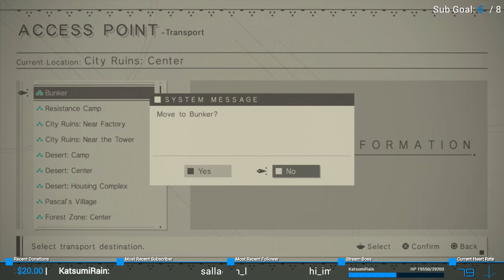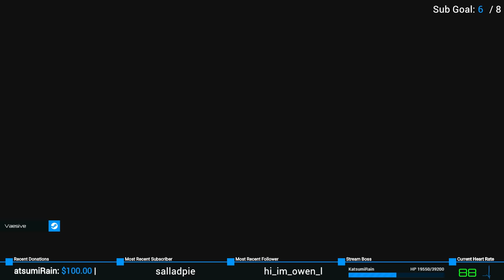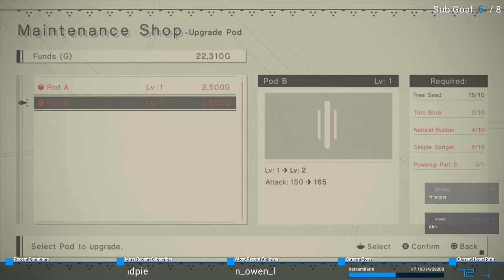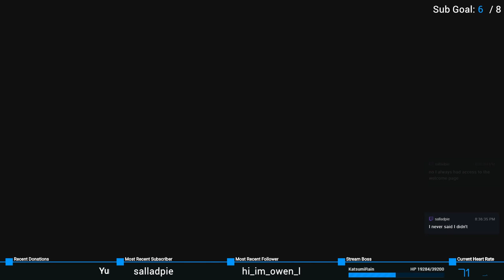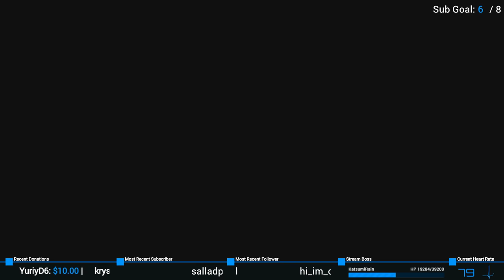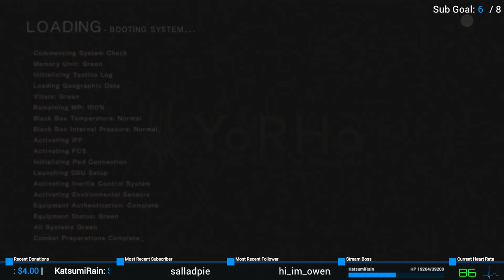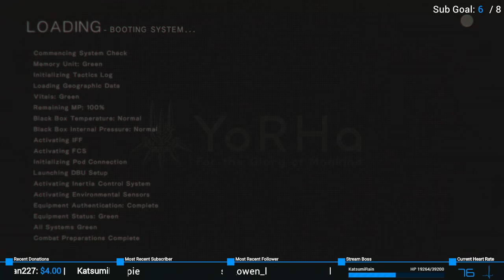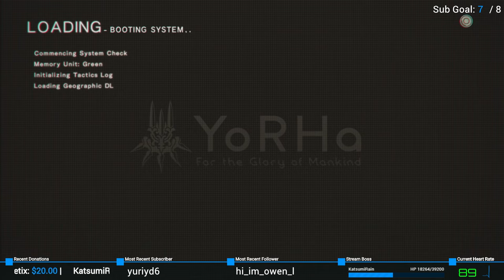Bad Robitz #3 | NieR: Automata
Livestream of "NieR: Automata"! For the glory of Mankind, the Robot menace must be stopped!